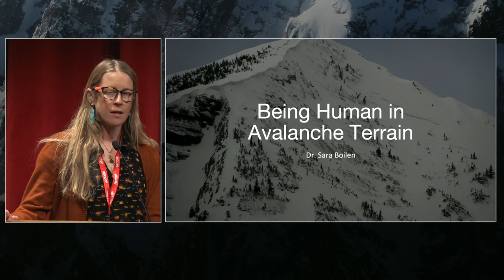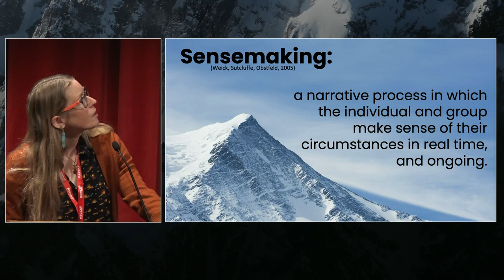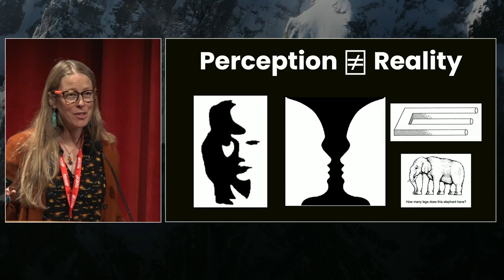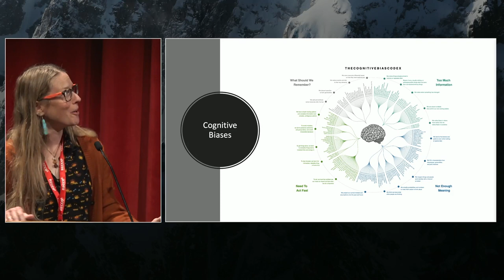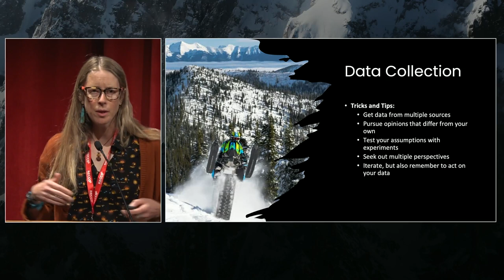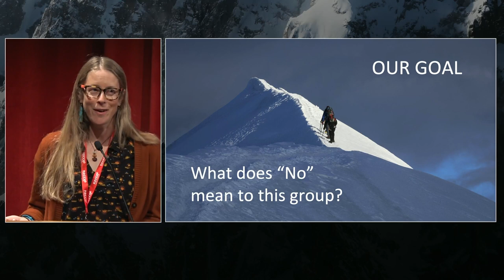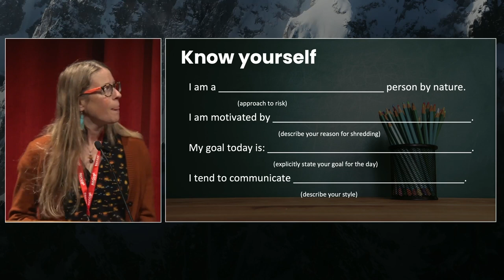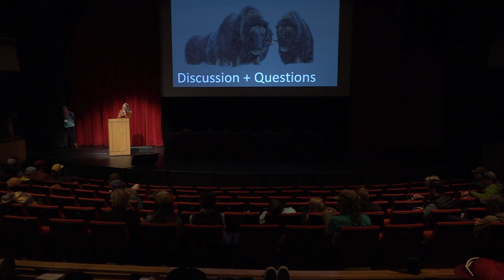Sara Boilen: Sense-Making, Communication, and Why Humans are Terrible (in the mountains) Rec Day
Decisions are the discernible moments in a long process throughout which individuals perceive, interpret, and weigh in on internal and external data. We do not make decisions in vacuums any more than we perceive things as they truly are. A human-involved avalanche does not occur, however, because of one decision by one person. Incidents involve countless steps—only some of which are decisions and even fewer are discernible.

The field of avalanche sciences has long thought of decision-making as the most important aspect of the human factor. However, psychology has a lot to say about perception and sense-making. This talk will skim the surface of perception research and will teach participants a few tricks to stay out of some brain-terrain traps.